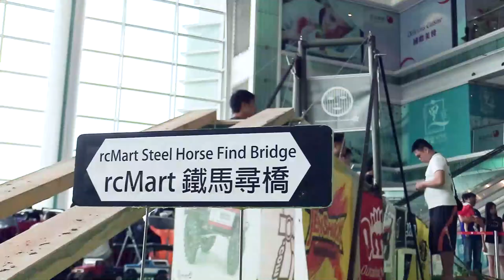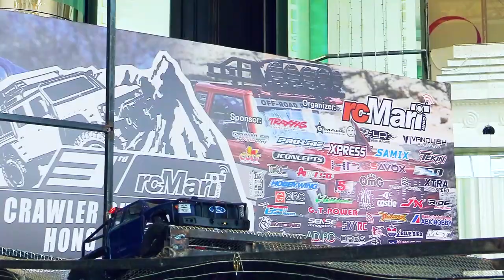RCC 2018 Crawler Championship Hong Kong Open! - Highlights Video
The 3rd Crawler Championship Hong Kong Open is finally completed. rcMart has been delighted with so much support from different organizations. It wouldn’t have been possible without all your support. The major achievement for the event was to bring people together and enjoy RC!
Here is the highlights of this event!

Check out it now!

See you all in next year!
Find out more video about rcMart 3rd Crawler Championship Hong Kong Open
Let’s get your new parts now on rcMart and joining the competition near you